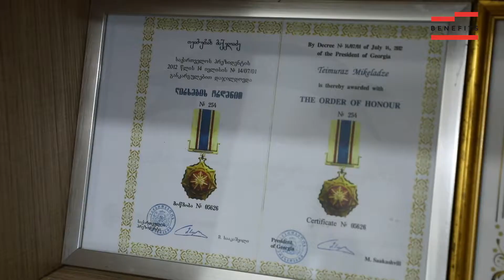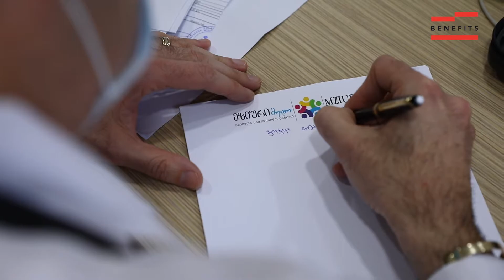Temur Mikeladze Benefit